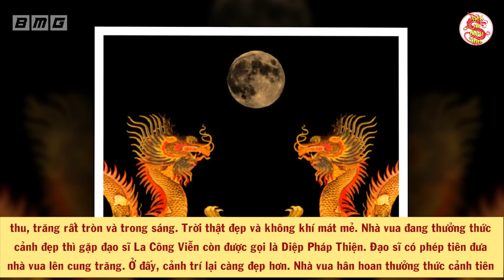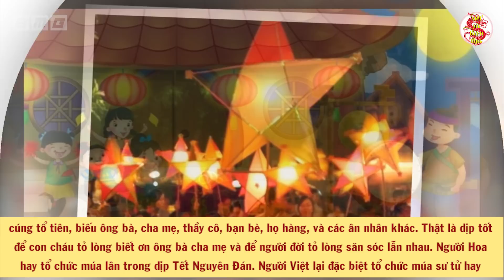90% Người Việt Nam Không Biết Nguồn Gốc KỲ LẠ Của Tết Trung Thu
90% Người Việt Nam Không Biết Nguồn Gốc KỲ LẠ Của Tết Trung Thu
Nội dung: Tết trung thu: Nguồn gốc và Ý nghĩa không phải ai cũng biết. Quý vị thân mến
“ Đến mùa trăng sáng chẳng quên
Trung thu là lúc về bên gia đình”
Từ ngàn năm nay, cứ mỗi dịp thu về, từ trẻ nhỏ đến người già lại háo hức chào đón tết trung thu vào ngày rằm tháng 8 âm lịch. Đối với mỗi người con đất Việt, Tết Trung Thu là tết đoàn viên, là nét văn hóa truyền thống của người Việt Nam bởi nó mang cho mình nguồn gốc cũng như ý nghĩa đầy thú vị. Những có lẽ không phải ai trong chúng ta cũng biết rõ về sự tích huyền bí cũng như phong tục của ngày Tết Trung Thu, hầu hết mọi người chỉ biết vào ngày này trăng sáng nhất, tròn nhất và mọi người có thể dành thời gian quây quần bên mâm cỗ. Vậy hãy cùng VSTT lội ngược thời gian, quay trở về với dân gian và cùng nhau lý giải phong tục tết trung thu đầy ý nghĩa này trong video sau đây nhé!

🔥Danh sách phát:
🔥 Cộng đồng:
- Nguồn tham khảo: wiki
- Biên tập nội dung & MC: Thu Trang
- Dựng video: Đức Anh